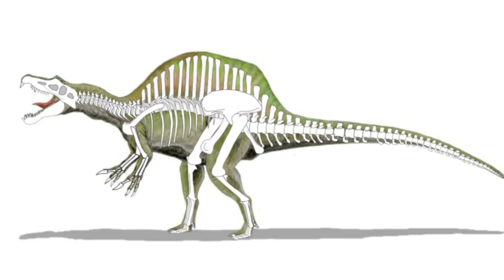Dinosauri per bambini: Il feroce Spinosauro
Benvenuti nell'affascinante mondo dei dinosauri!! Oggi parleremo di un altro grande predatore del passato: il feroce Spinosauro. Un dinosauro unico capace di essere un terrore per le sue prede sia in acqua che sulla terra ferma. Il nome Spinosauro significa "lucertola spinosa". Questo nome deriva dalla enorme spina ossea che aveva sulla sua schiena. La funzione della quale è ancora oggi oggetto di dibattito tra i paleontologi. Si ipotizza potesse aver avuto una funzione regolatrice della temperatura corporea, di strumento di visualizzazione e comunicazione o, infine sarebbe potuta servire per attirare un partner durante il corteggiamento.
Lo Spinosauro era un dinosauro teropode che viveva in Africa del Nord tra il Cretaceo inferiore e il Cretaceo superiore, circa 100 milioni di anni fa. Lo Spinosauro è poi noto per essere uno dei dinosauri carnivori più grandi che siano mai esistiti. Era più grande del famoso Tyrannosaurus Rex e del Gigantosaurus. Le sue zampe anteriori erano palmate e dotate di artigli lunghi oltre 30 centimetri, aveva un cranio allungato, simile a quello di un coccodrillo, pieno di denti aguzzi. Le sue narici erano situate in cima alla testa, ciò gli permetteva di respirare anche quando era immerso. Questo suggerisce che potesse essere un eccellente pescatore.
Se sei appassionato di dinosauri o semplicemente affascinato dal mondo preistorico, questo video è assolutamente da vedere. Un saluto da Pippo e Tommy!!!